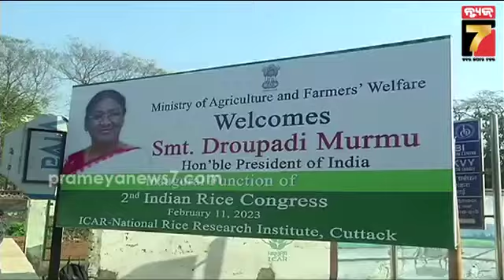'ଚାଉଳ ହେଉଛି ଜୀବନର ଶସ୍ୟ', ଇକୋ ଫ୍ରେଣ୍ଡଲି ଚାଷ ପାଇଁ ଯୁବ ବୈଜ୍ଞାନିକଙ୍କୁ ରାଷ୍ଟ୍ରପତିଙ୍କ ଆହ୍ୱାନ